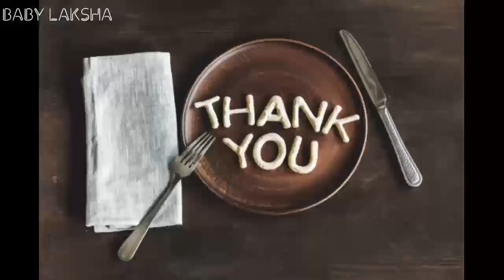குழந்தைகளுக்கு வரக்கூடிய சளிக்கு ஒரே நாளில் தீர்வு தரும் அற்புத மருந்து 🤧👍👩‍⚕